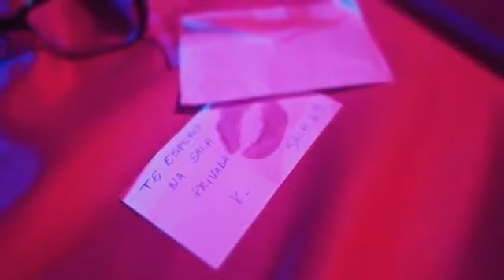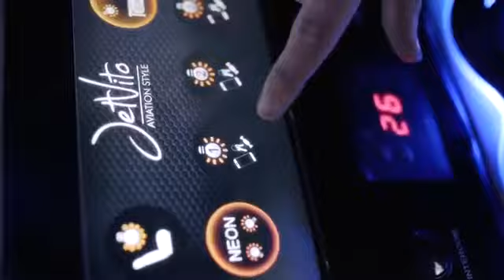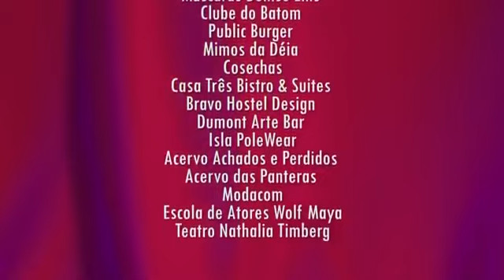THE STRIPPER Episódio 03 Subtitles ASSISTA A SEGUNDA PARTE AGORA Leia a Descrição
Bölüm 03 Altyazılar İKİNCİ BÖLÜM ŞİMDİ İZLE

DESEJA ADQUIRIR OS PRÓXIMOS EPISÓDIOS DE UMA VEZ ANTES DE SER LANÇADO AQUI NO CANAL? (EPISÓDIO 10 JÁ ESTÁ LIBERADO JUNTO COM O MAKING OFF)

The Stripper ”hayatındaki en kötü anından geçerken Imperium gece kulübünde striptiz dansçısı olmaya davet edilen Camila'nın hikayesini anlatıyor, bir süre sonra büyük bir şirkette iş buluyor ve her iki işi de yapmaya başlıyor . Bir gün ünlü bir iş kadını Imperium'u ziyaret eder ve Camila'nın temsil ettiği, orada Karla olarak adlandırılan dansçıya tamamen aşıktır, ancak sadece dansçı olabileceği yerle bir anlaşması vardır. Ertesi gün, şirketinde en yeni başkanı: Imperium'da istediği iş kadını Lauren ile tanıştı. Koreografı Wesley ve arkadaşları Ally ve Dinah'ın yardımıyla Camila / Karla, gerçek kimliğini Lauren'den gizlemek için birkaç durumdan geçecek.
The Youtube web series is for support blog pages created by me in no way income is provided.it’s just a blog we do because I like it, so there’s a link underneath the entire video to someone’s YouTube page….!